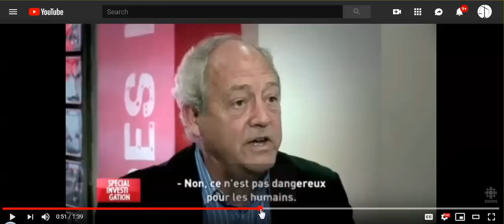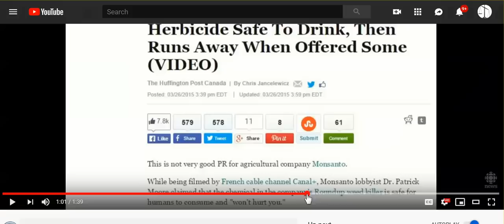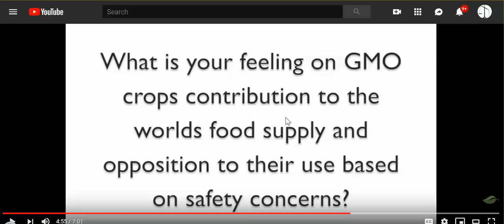Subscriber Brought This To My Attention, &, 'Wow' - Did You All Realize This?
Those "you're an idiot" moments are easier when not alone, so I hope I'm not the only one.